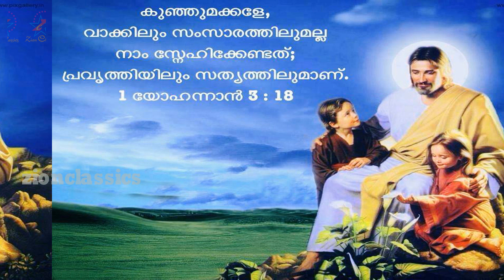Malayalam Christian Devotional Song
ആസ്വദിക്കൂ  ഹൃദയ ഹാരിയായ ഒരു മനോഹര ഗാനം...